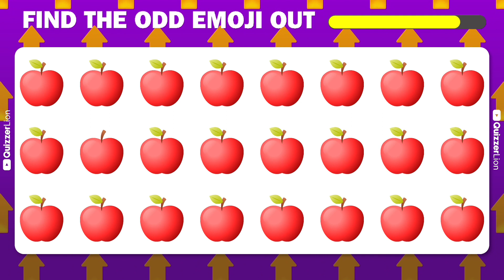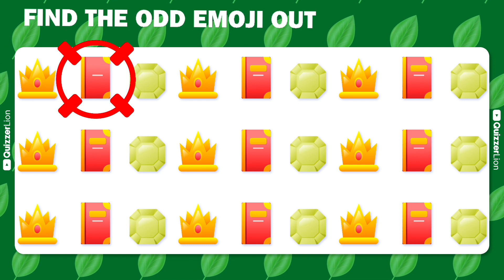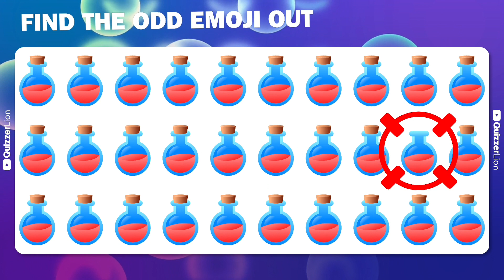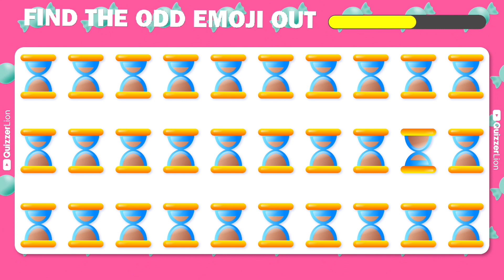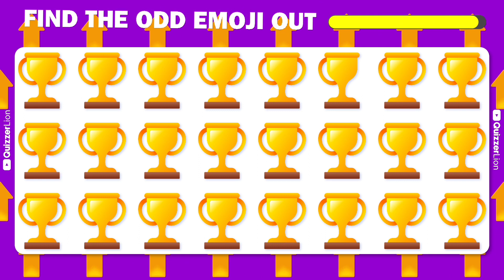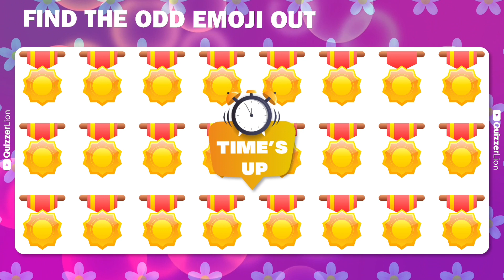Find the ODD Emoji Out - Video Game Icons Edition! 20 Ultimate Levels #3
🎁THOSE WHO CLICK HERE WILL HAVE A SPECIAL WEEK!🎁

If you are a curious, intelligent person who enjoys quizzes, challenges, puzzles, hobbies, and fun, then this is the place for you!

Come have fun in a universe of questions and answers. Quizzer Lion will test your logical reasoning in general knowledge on varied topics such as curiosities, cartoons, entertainment, and much more. And guess what... You don't need to be a genius to enjoy the best of Quizzer Lion's fun. Amazing, isn't it!?

Find the ODD Emoji Out - Video Game Icons Edition! 20 Ultimate Levels